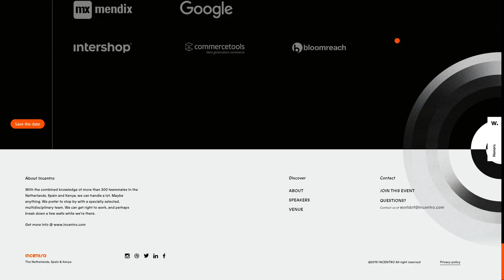The world of Incentro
The world of Incentro By Incentro From Netherlands
The World of Incentro is the first Official Conference and Client’s day of Incentro! The World of Incentro is a day with a well-chosen group of inspiring speakers.